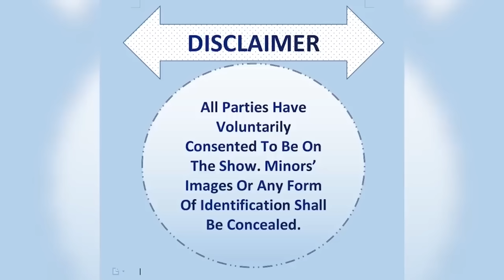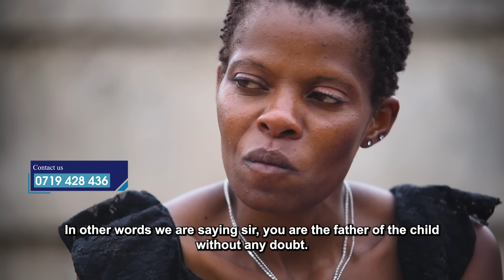THE CLOSURE DNA SHOW: SEASON 8 EPISODE 21 BOTA 85% MAIGURU ;15% MAININI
Season 8  Episode  # 21 ZIMRE PARK